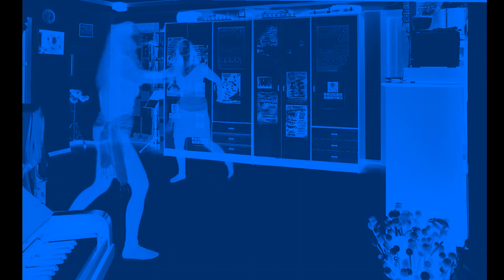"Hoea ra" Danse présentée par Nicole Coppey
"Hoea ra" Danse sur un chant maori
présentée par Nicole Coppey

à l'Ecole pédagogique d'Art musical
"Un, Deux, Trois, Musiques..."

fondée en 1997 par Nicole Coppey
Pédagogue musicale et artiste